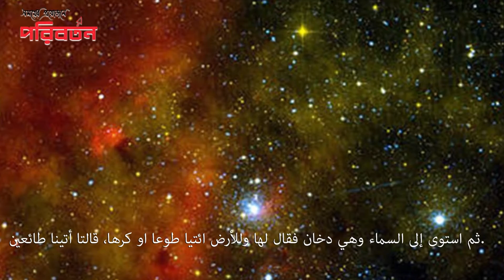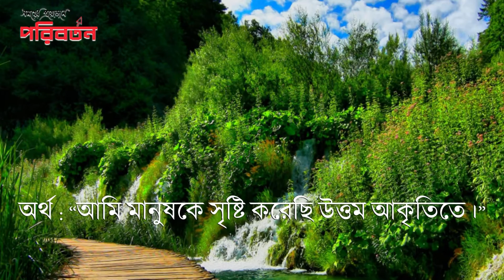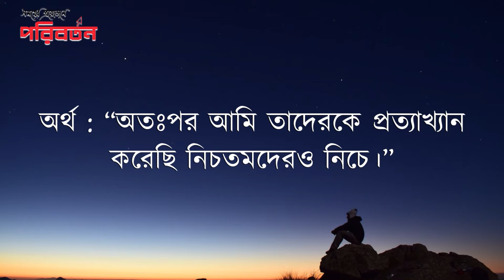সুখ, প্রশান্তি ও পরিতৃপ্তি যে পথে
এই মহাবিশ্বের জন্য আল্লাহ সুবহানাহু তাআলা কতগুলো নিয়ম নির্ধারণ করে দিয়েছেন- যেগুলোকে আমরা সুন্নাতুল্লাহ বলি। ইচ্ছায় হোক বা অনিচ্ছায় হোক, মহাবিশ্বের সমগ্র বস্তুজগতকে এসব নিয়ম মেনে চলতেই হয়। আল্লাহ তাআলা ইরশাদ করেন-
ثم استوى إلى السماء وهي دخان فقال لها وللأرض ائتيا طوعا او كرها، قالتا أتينا طائعين.
অর্থ : “অতঃপর তিনি আকাশের দিকে মনোনিবেশ করেন, যা ছিল ধুম্র বিশেষ। এরপর তিনি ধুম্রকে এবং যমীনকে বললেন- তোমরা উভয়ে আসো ইচ্ছায় হোক বা অনিচ্ছায়। তারা বলল, আমরা আসলাম অনুগত হয়ে।”–সূরা হামীম সিজদাহ, আয়াত:১১

Poriborton Official Address:
Poriborton